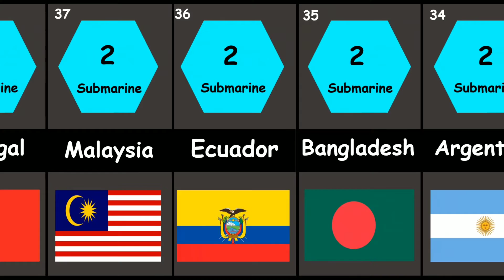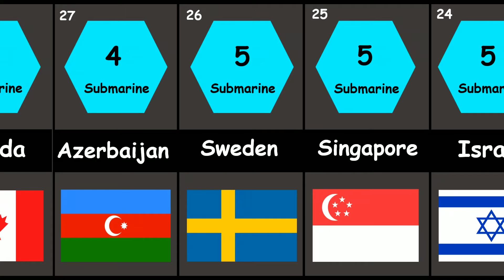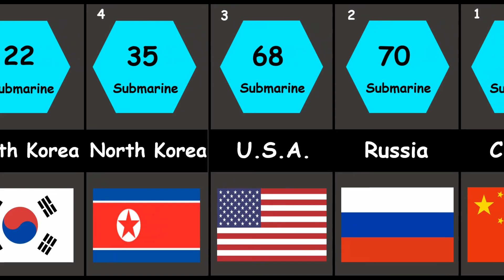Submarine Fleet Strength by Countries | Submarine Fleet Strength in World by Countries | Ranking Hub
Submarine Fleet Strength by Country | 2022 -(Comparison).